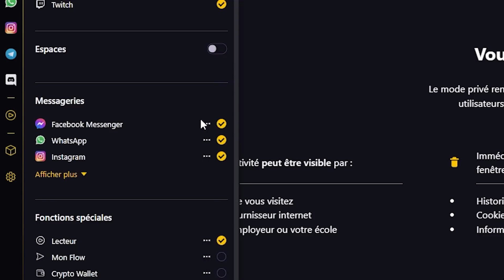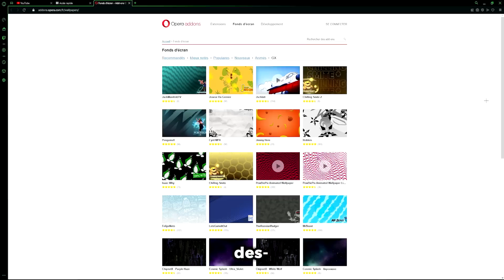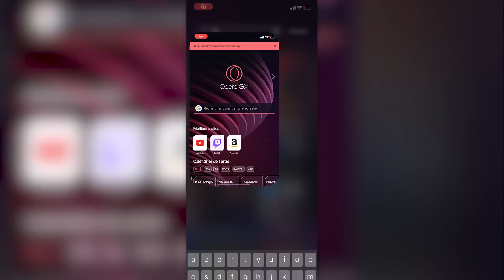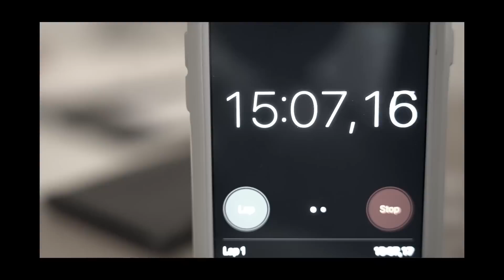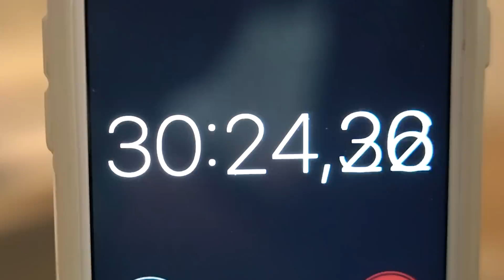J'ai obligé un Builder PRO à refaire les Structures de Minecraft.. !